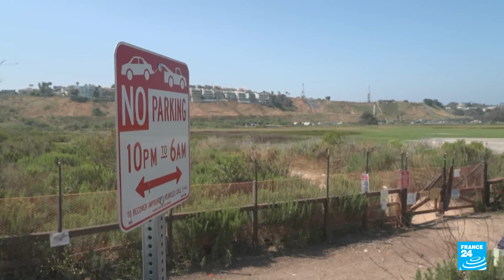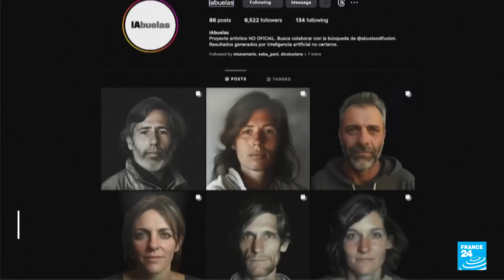Noticias del 2023/07/23 23h30 • FRANCE 24 Español